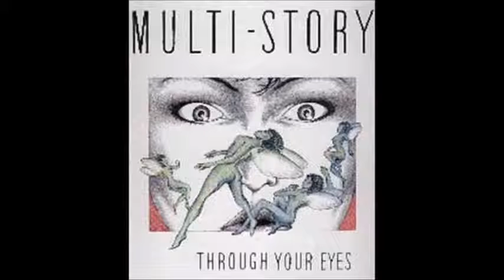Multi Story - Heart Of Mine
Heart Of Mine from Multi Story's 1987 album Through Your Eyes featuring Grantley Nicholas of Feeder fame on vocals.

Vocals - Grantley Nicholas
Keyboards - Rob Wilsher
Bass - Roger Nasey
Guitars - Andy Carney
Drums - Gary Davies